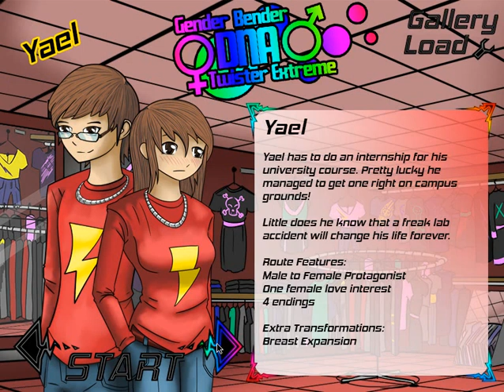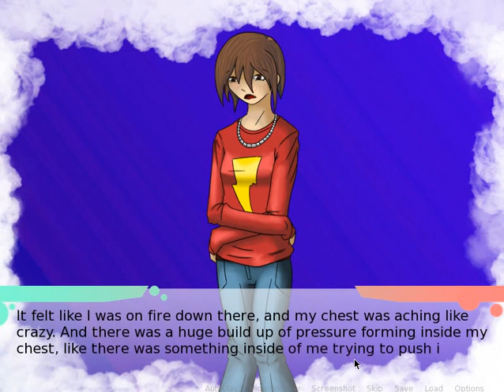Gender bender part 1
part one of the series watch as I play through as Yael a 19 year old College student. this is my first Let's play on youtube so if you have any advice let me know.